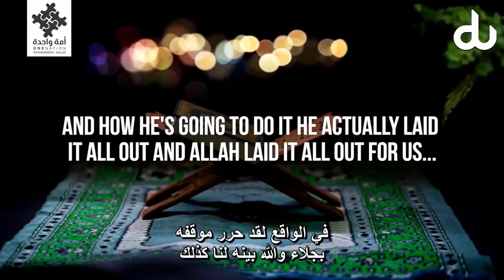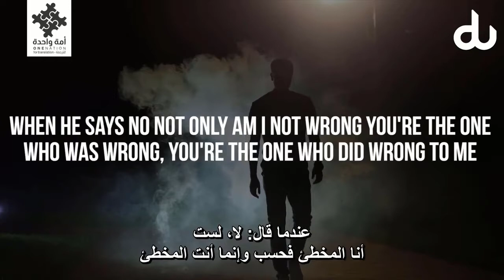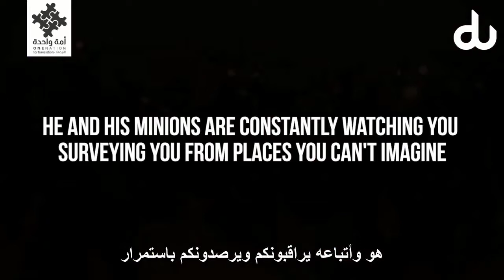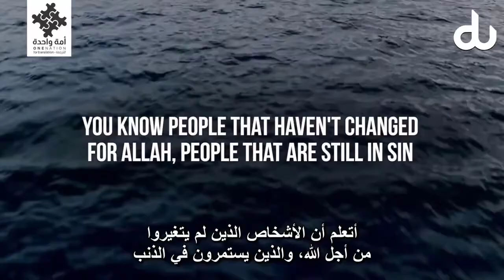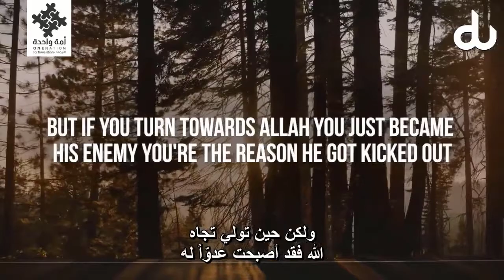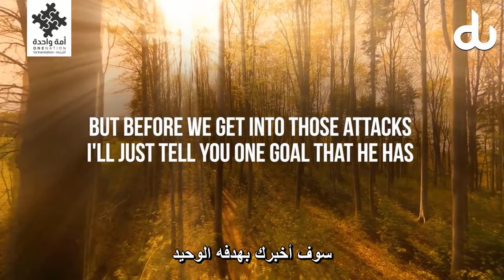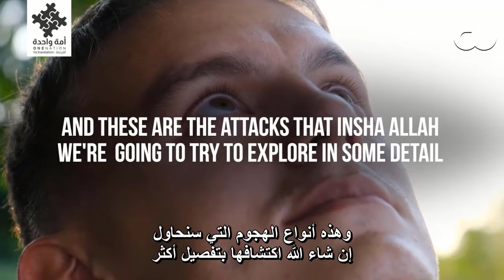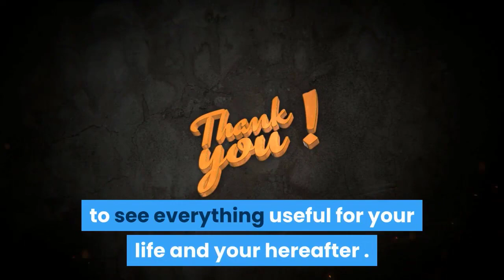Know Your Enemy , Mankind and the devil اعرف عدوك ..البشرية والشيطان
Know your enemy , the devil , the enemy of all mankind , what is his mentality , what is his strategy , how he take you away from Allah way , how he take you to the hell , step by step . be aware , and take care , Allah told you everything in Holy Quran .
Noaman Ali Khan explain to you what is the devil mentality .
Translated to Arabic language by : one nation for translation .
اعرف عدوك , الشيطان , عدو البشرية اجمعين , ما هى عقليته وكيف يكيد لك . ما هى استراتيجيته , كيف يأخذك خطوة خطوة بعيدا عن طريق الله ليلقى بك الى الجحيم . انتبه ... احذر ...لقد اخبرك الله بكل مخططاته فى القران الكريم
Holy Quran
the devil
know how
Noaman Ali Khan
one nation for translation
mohammad abdelazeem
اعرف عدوك
اعرف كيف
نعمان على خان